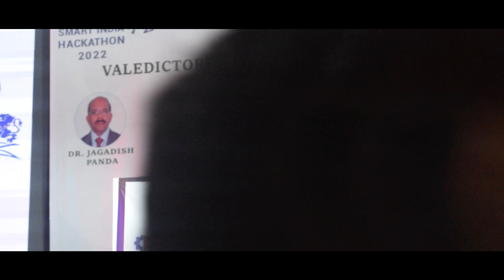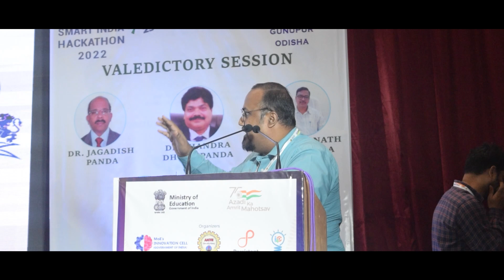Grand Finale of Smart India Hackathon 2022 (Software Edition) - SIH2022 I GIET University I Day 2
The Grand Finale of the Smart India Hackathon 2022 at Nodal Centre GIET UNIVERSITY GUNUPUR was a heady mix of excitement, intense brainstorming, and continuous coding entailing 36 hours by 31 teams from different parts of the country. Here are a few glimpses of this grand national event.